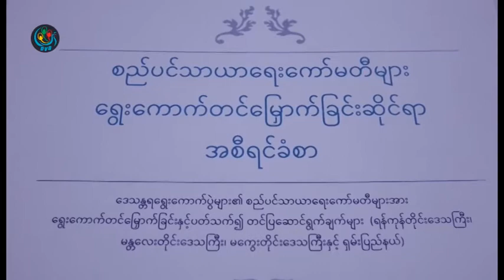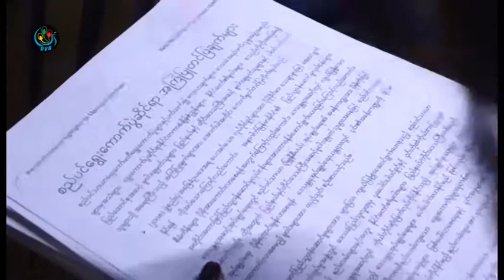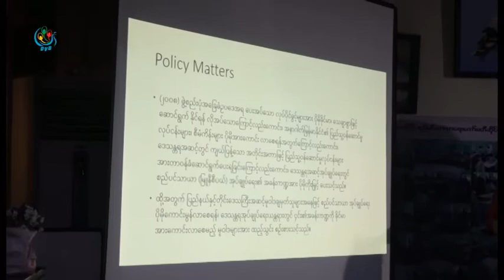DVB - စည္ပင္ေကာ္မတီေရြးေကာက္မႈ စာတမ္းငယ္မ်ား မိတ္ဆက္ပြဲ က်င္းပ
DVB TV -
စည္ပင္သာယာေရးေကာ္မတီေရြးေကာက္တင္ေျမွာက္ျခင္းဆိုင္ရာ စာတမ္းငယ္မ်ား မိတ္ဆက္ပြဲ အခမ္းအနားကို New Myanmar Foundation ရန္ကုန္ၿမိဳ႕ မွာျပဳလုပ္ခဲ႔ပါတယ္။ လင္းဆက္ေအာင္ေပးပုိ႔။